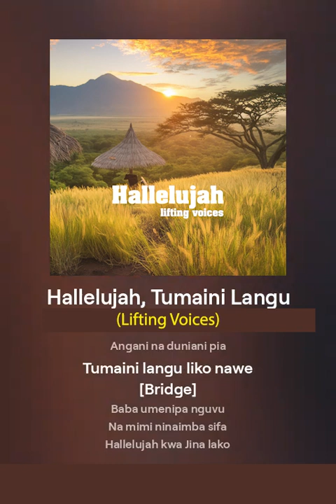Hallelujah | Lifting Voices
Lyrics:
[Verse]
Hallelujah msifu Yeye
Aliyeniweka huru
Hallelujah umeshinda
Umevunja kila pingu

[Chorus]
Hallelujah, msifu Yeye
aliyeniweka huru
Hallelujah, Umevunja kila pingu
Kuna wokovu katika jina lako
Yesu Kristo, tumaini langu hai

[Verse]
Nilikuwa nimefungwa moyo
Giza lilikuwa kali
Lakini wewe Bwana unaniinua
Na sasa nina nuru yako

[Chorus]
Hallelujah, msifu Yeye
aliyeniweka huru

[Verse]
Hubadiliki kamwe Bwana
Upendo wako hauna kikomo
Angani na duniani pia
Tumaini langu liko nawe

[Bridge]
Baba umenipa nguvu
Na mimi ninaimba sifa
Hallelujah kwa Jina lako
Kristo Tumaini la maisha
(Written by Agundabweni Akweyu)